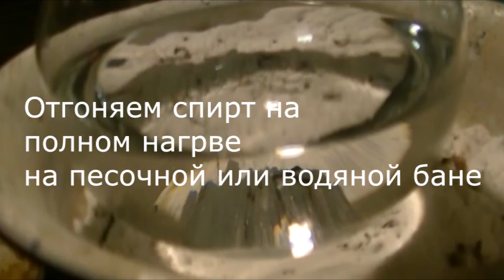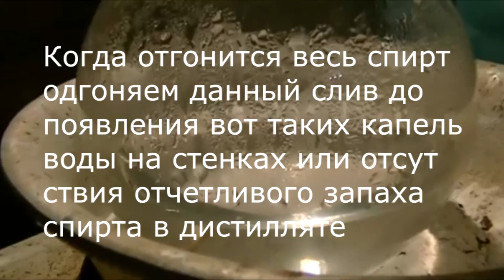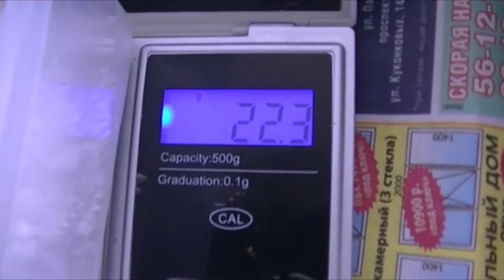Получение этилового спирта из аптеки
Само собой спирт не пищевой а только для химических целей.